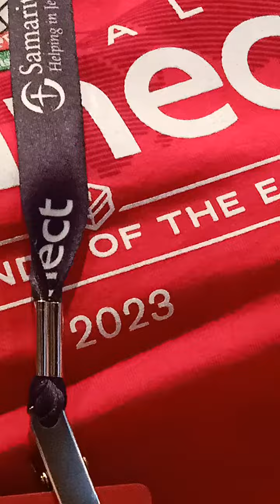Meeting a "Punla Christian Ministries" Donor at Global Connect, Florida, April 4 2023